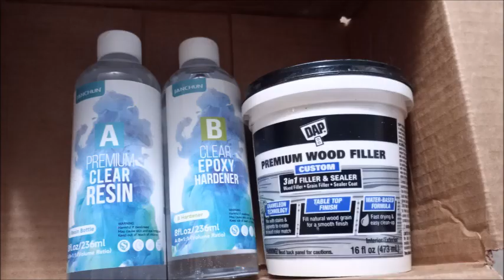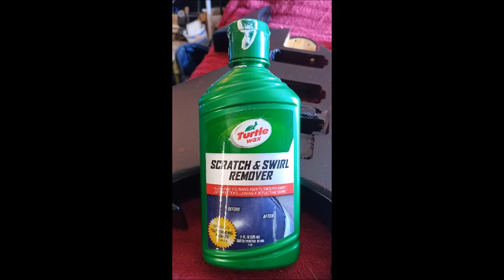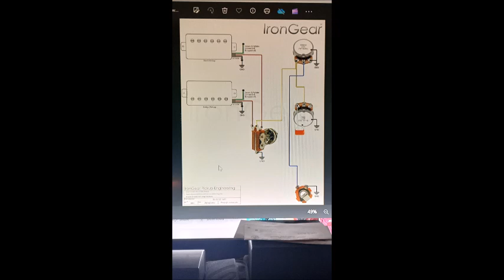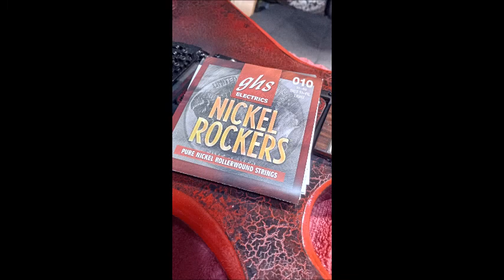B.c. Rich "Beast"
this is a Restoration of a B.c. Rich Beast ~ Project Pitchfork ~ Code name: Dark Spirit /// went with an Ibanez Licensed FR Tremolo as it is Stainless Steel with NO ALLOYs to STRIP... went for the 80's Crackle combined with the 2000's SoB paint outline... It is an Artwork unto itself~